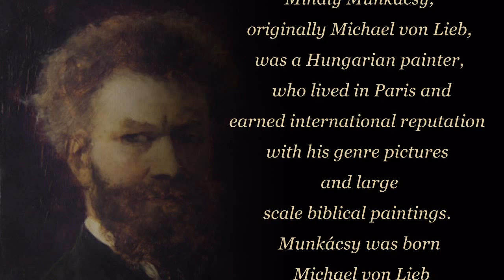Artworks by Mihaly Munkacsy ~ Munkácsy Mihály festményei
Well, I hope you will like it Henk